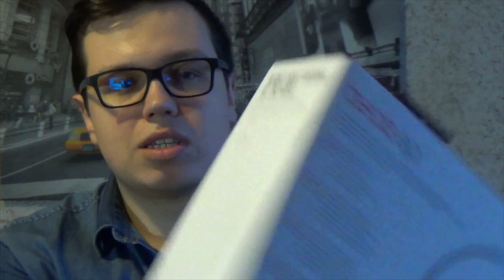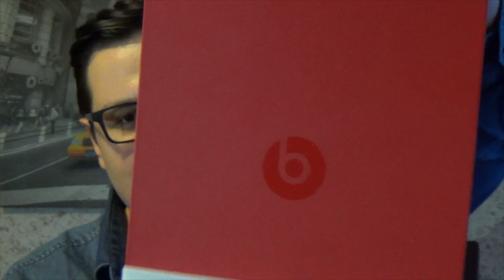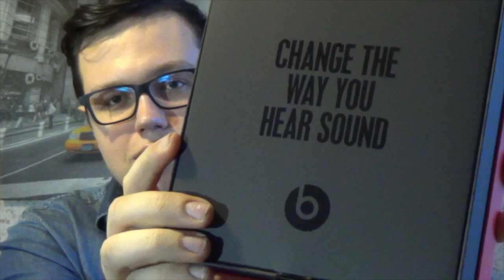Unboxing: słuchawki Apple Beats EP (by dr. Dre)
Unboxing oraz pierwsze wrażenie - Słuchawki Apple Beats by Dr. Dre EP